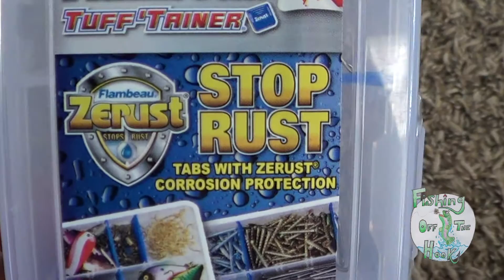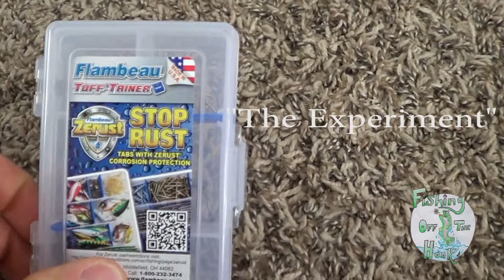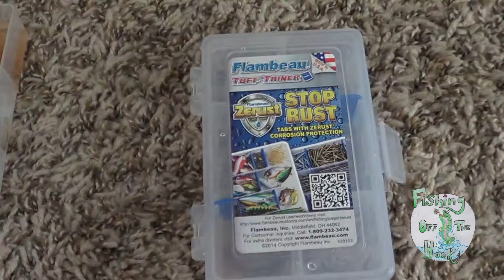No-Rust Tackle Box: Does Zerust Work? - Fishing Off the Hook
Here I went through a brief experiment testing the TRUTH behind "Zerust" Technology on a Flambeau tackle box, which supposedly stops rust on hooks. Does it work??? Find out...